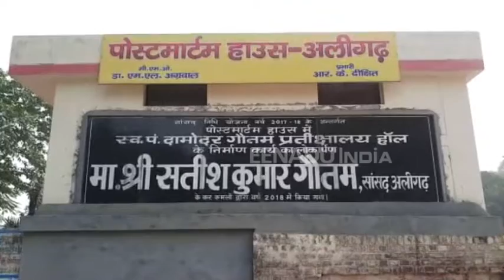अलीगढ़ : दुनिया से लड़कर रचाया था ब्याह, चिता से उतरवाकर हुआ पोस्टमार्टम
अलीगढ़ : कीलपुर गांव में संदिग्ध परिस्थितियों में विवाहिता की मौत हो गई. दो साल पहले घर से भाग कर लव मैरिज की थी, जिसके बाद किसी बात पर दोनों में विवाद हो गया और महिला ने फांसी लगा ली. घटना की जानकारी किसी ने पुलिस को दी. मौके पर पहुंची पुलिस ने शव को चिता से उतरवाकर पोस्टमार्टम के लिए भेजा.